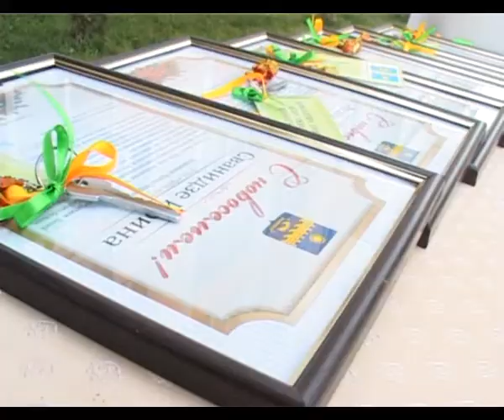«Чужих детей не бывает»! На Кубани детям особой категории выдает жильё